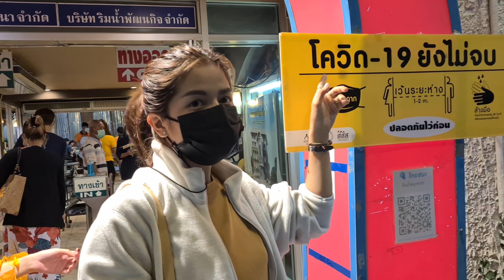Duy Mở Tiệc Mừng Kết Hôn Thành Công Với Vợ Thái Và Khám Phá Bangkok 1 Ngày 1 Đêm | Duy Nan #82